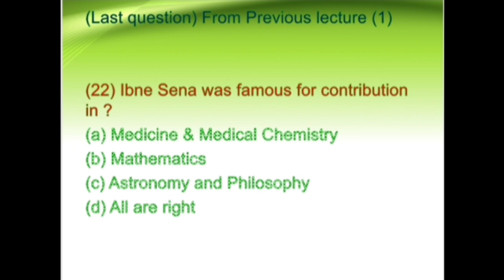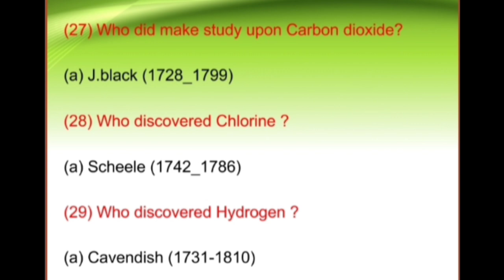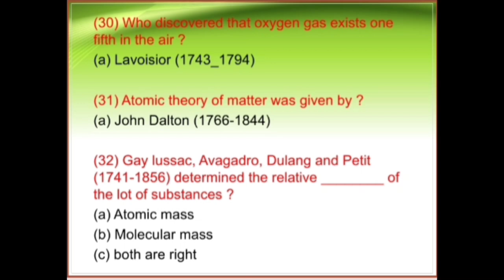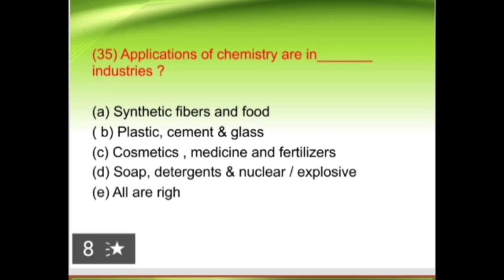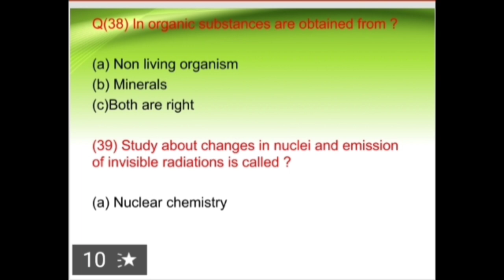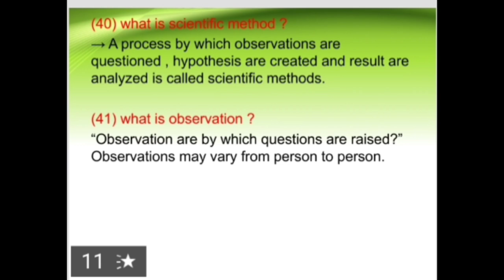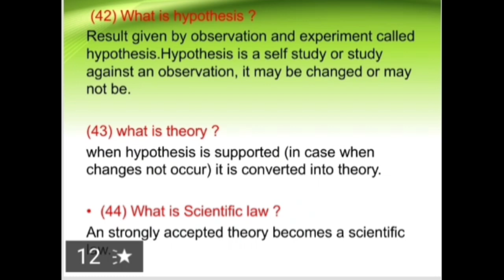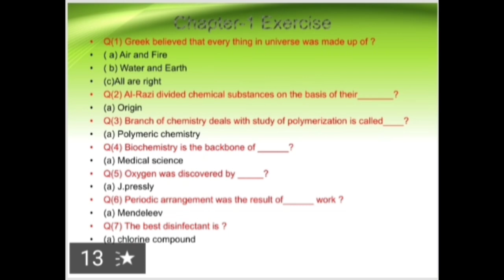Class 9 Chapter 1 Modern chemistry Part-2/Kashif Mahmood/Shabana Nawaz Official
Shabana Nawaz Official start Chemustry of Class 9 book from Sindh Text Book Board
Engr Kashif Mahmood will continue this subject your comments and suggestion will highly appreciate.